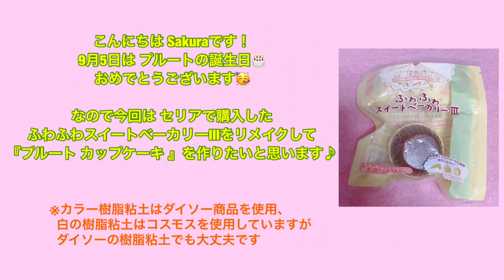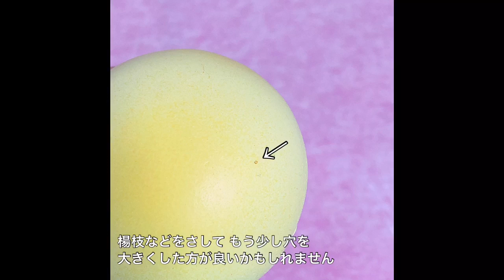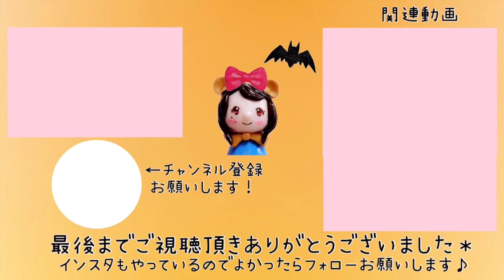100均リメイク】ふわふわ✨プルート🐾カップケーキの作り方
9月5日はプルートの誕生日🎂
セリアの商品をリメイクして作ってみました★

ネットなどに載せる場合は
「どきどき工房を参考にしました」
と書いて頂けるとありがたいです♪